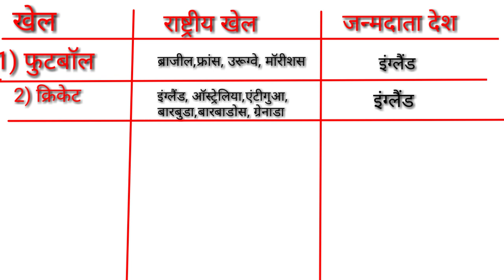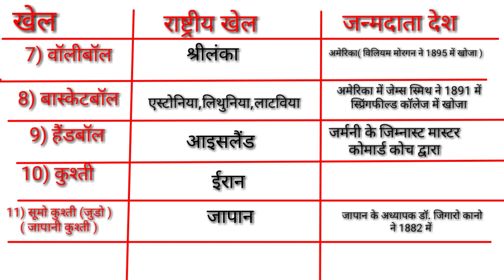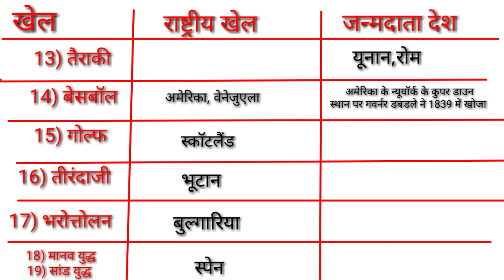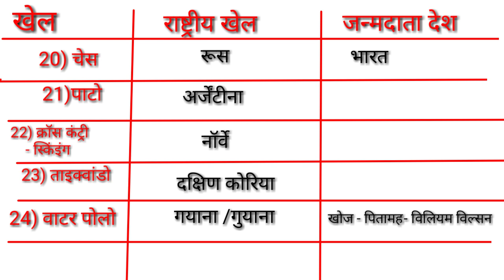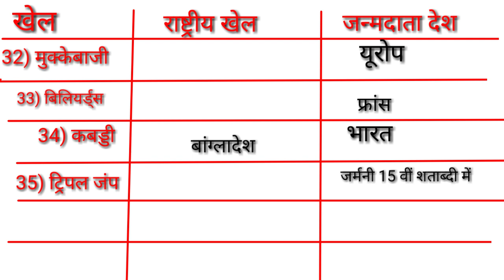खेलों की राष्ट्रीय खेल एवं जन्मदाता देश/National game and birth country of sports/all sport history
Hi